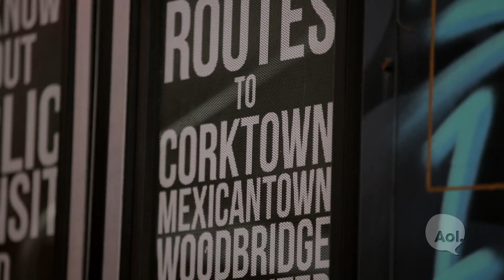The Detroit Bus Company | Translogic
We've all heard stories of Detroit's stretched city services failing its residents, but we hear less about the residents who have stepped up to fill the gaps for their community. Meet Andy Didorosi, the 27-year-old founder of The Detroit Bus Company. Andy's colorful, graffiti-covered busses started by facilitating downtown barhopping, and now charter kids to school through the Youth Transit Alliance. The busses may look vintage on the outside, but run on green biofuels and utilize GPS tracking.

Autoblog obsessively covers the auto industry. We are a trusted source of auto research, information, and automotive issues. Our love and passion for everything auto can be seen and in our original series 'The List' Autoblog's video property is a part of the AOL On Network.